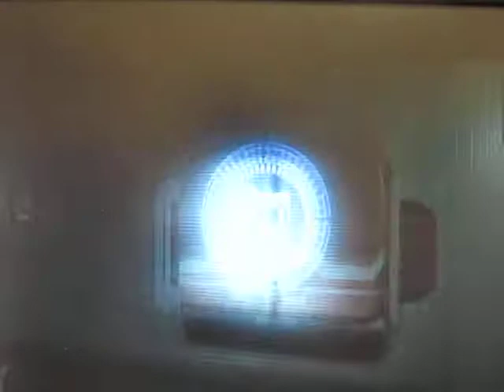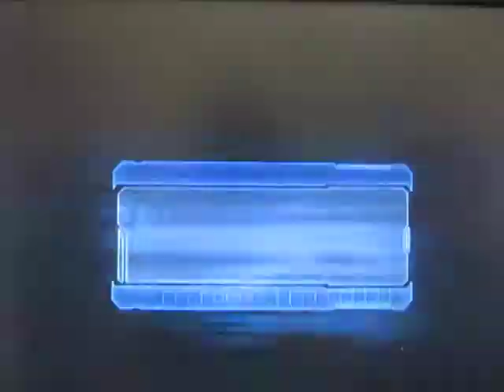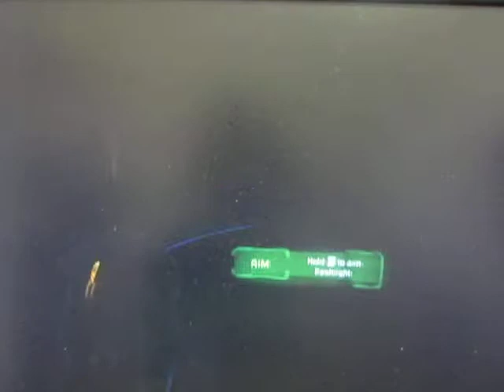Lets play Dead Space 2 ON HARDCORE pt.3